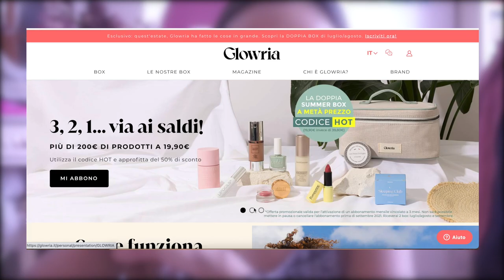🧹Clean with me#2: HAUL NELLA MIA VECCHIA STANZA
Buongiorno fanciull* e buon lunedì.
Vi lascio con il vlog girato domenica 22 agosto, sperando di tenervi compagnia.

A presto,
Carol Ann
WHO I AM:
♡Name: Carol Ann
♡Date of Birth: June 9, 1992
♡Profession: Registred Nurse
♡Home Town: Milan, Italy
♡Nationality: Filipina/Italian